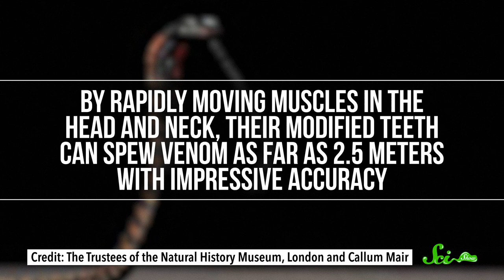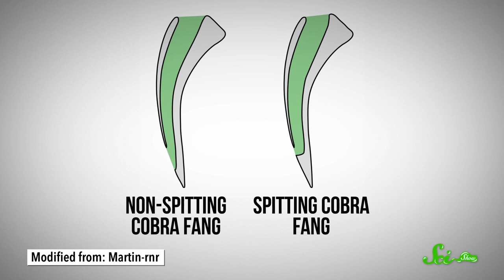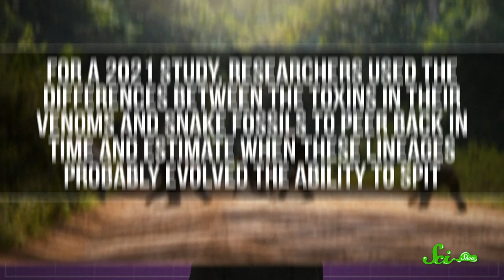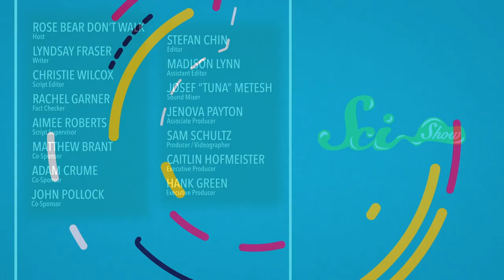How These Snakes Evolved to Spit… IN YOUR EYE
If you spook a spitting cobra, it might literally shoot venom at your eyes... And our ancestors might have caused them to do this, evolutionarily speaking.